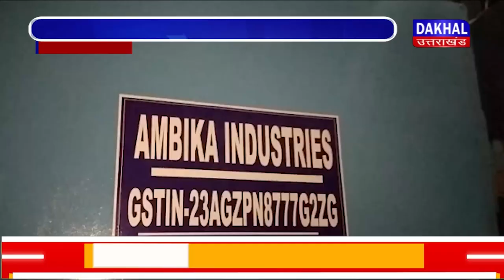DAKHAL NEWS अंबिका इंडस्ट्रीज में बनाई जाती थी नकली वॉल पुट्टी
अंबिका इंडस्ट्रीज में बनाई जाती थी नकली वॉल पुट्टी
पुलिस ने छापा मारकर इंडस्ट्रीज को किया सील बंद